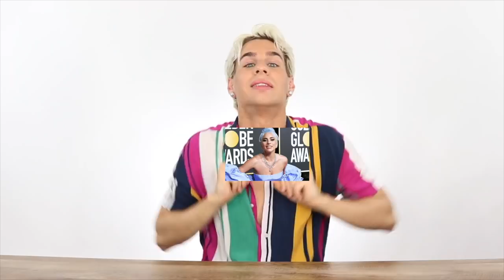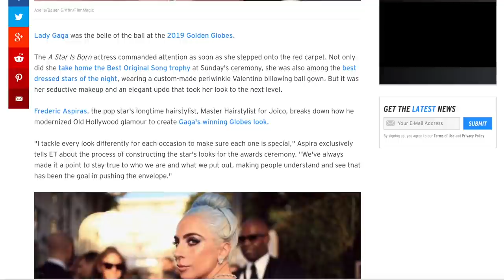We need to talk about Lady Gagas hair at the Golden Globes...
So the Golden Globes happened and so did something with Gagas hair?

FILMING EQUIPMENT:
CAMERA LENS▷
BACKGROUND PAPER▷